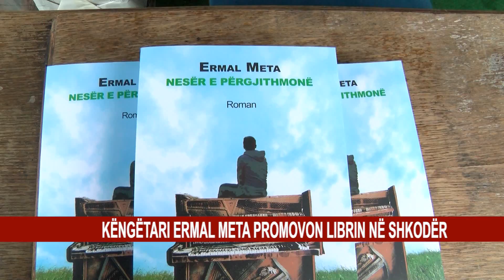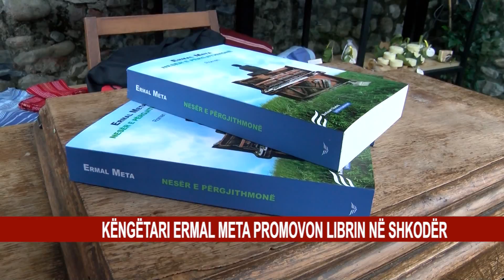KËNGËTARI ERMAL META PROMOVON LIBRIN NË SHKODËR